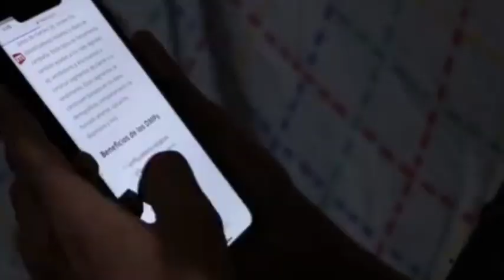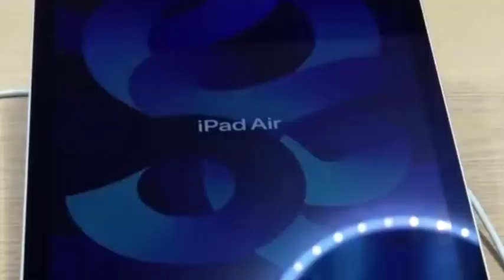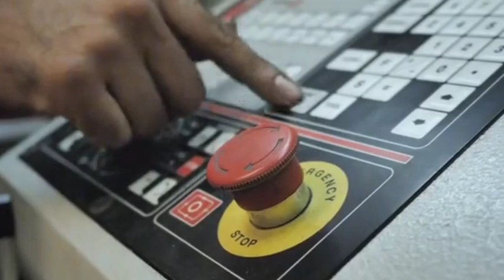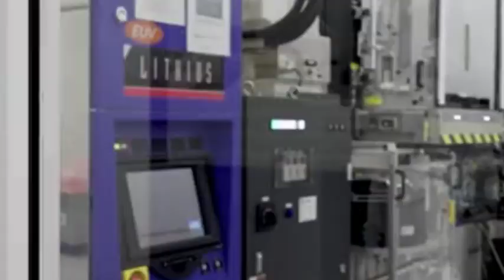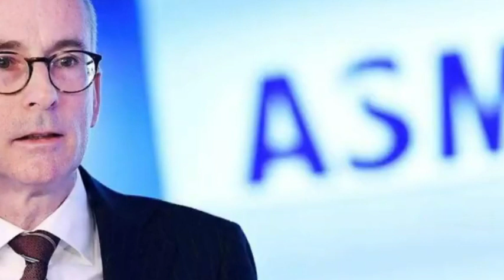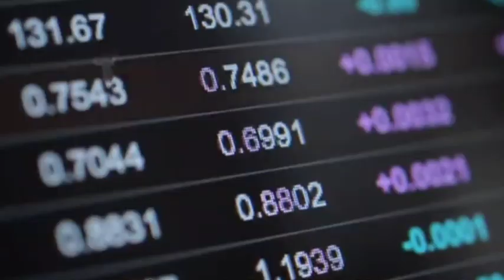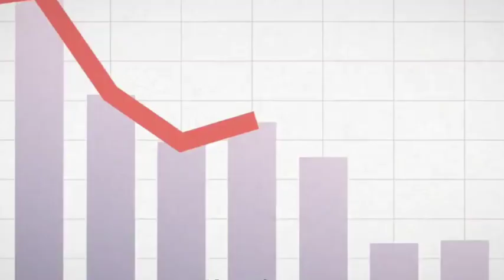Lithography giant ASML's orders have dropped, is the Chinese market leaving?